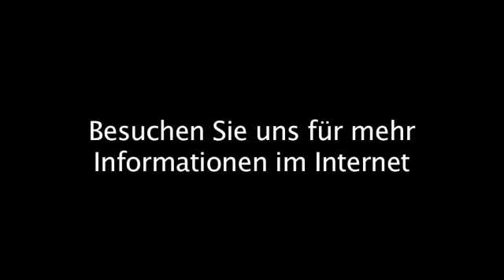Dart Mettingen, Westf Campingplatz Zur schönen Aussicht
Campingplatz Zur schönen Aussicht in Mettingen, Westf ist Ihre erste Wahl, wenn Sie nach Dart oder Sky Deutschland suchen. Für mehr Informationen erreichen Sie uns unter der Telefonnummer (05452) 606 oder schauen Sie direkt vor Ort vorbei: Schwarze Str. 73, 49497 Mettingen, Westf. Besuchen Sie uns auch unter der oben genannten Webadresse!